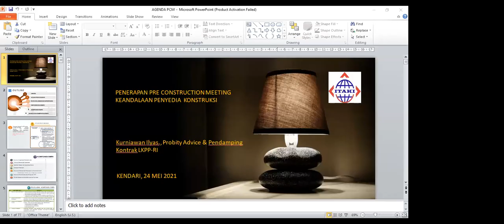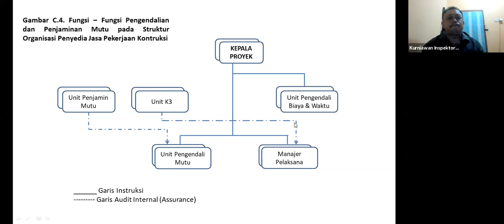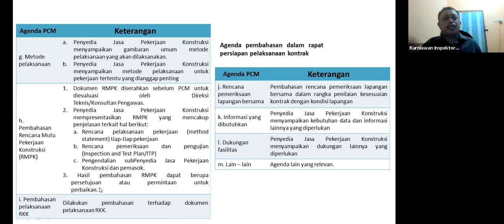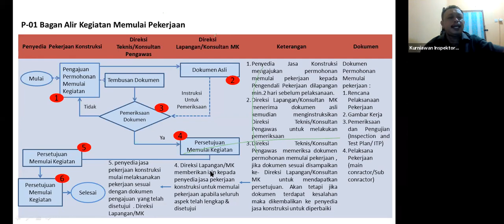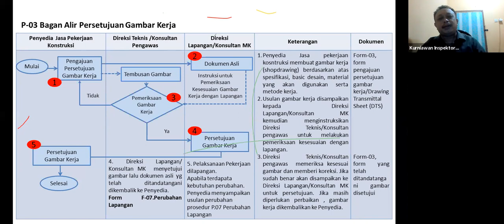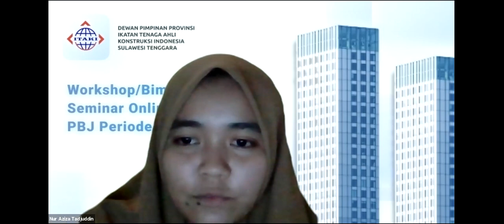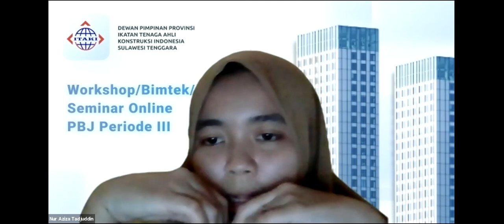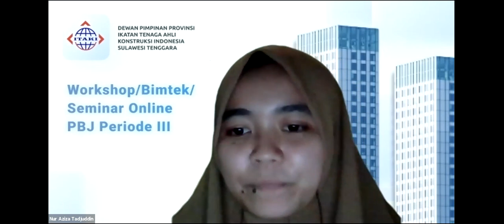Pre Construction Meeting Keandalan penyedia Konstruksi